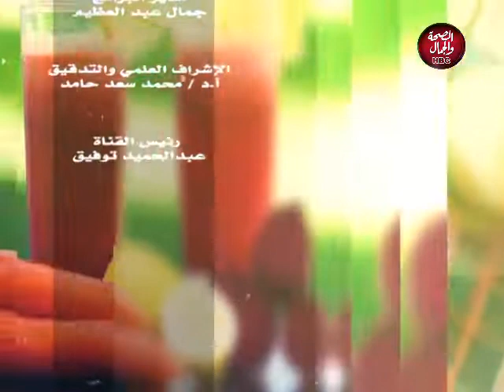كلام أبطال | دهون الأرداف عند الرجال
برنامج | كلام أبطال
يقدمه : ك/عمرو موسي
في ضيافته : ك/محمود حورس
لاعب كمال أجسام ومدرب دولي
ك/ نور أبو العلا

قناة_الصحة_والجمال# برامجنا